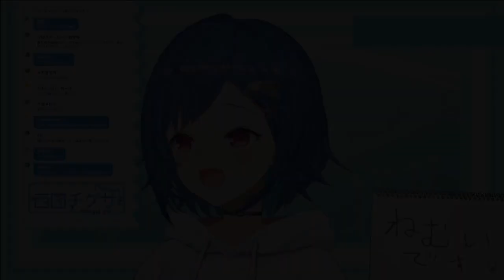○○(果物)への愛情が凄すぎるチグちゃん【にじさんじ/西園チグサ/雑談】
◇配信元
【雑談】皆と話してる時間が１番すきだったり【にじさんじ/西園チグサ】